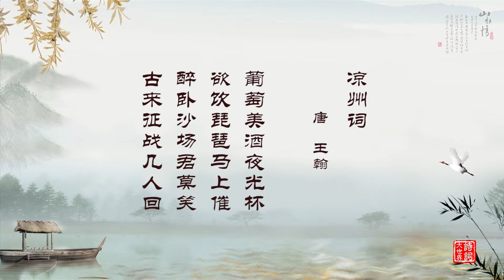新西兰《诗词大世界》第二季 第一期 Part1 | 新西兰华人电视 World TV